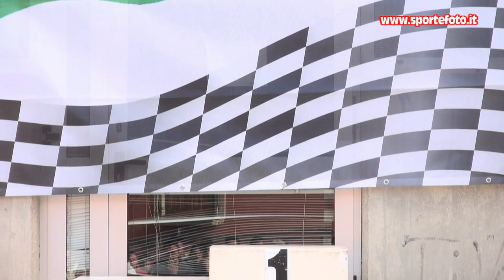Pierluigi Brecchi - 2' mini slalom citta` di Amendolara (CS) 2022